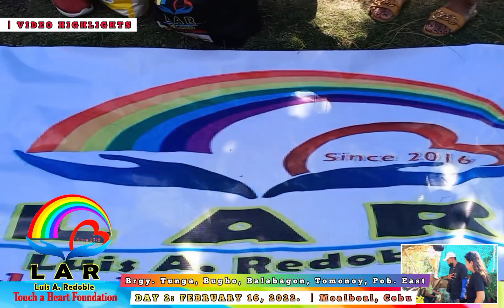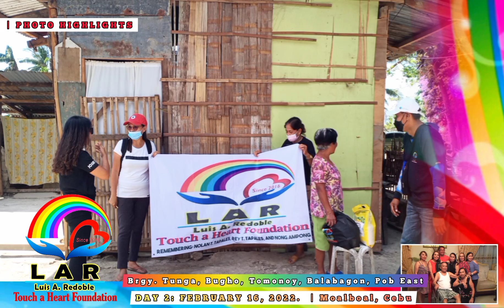LAR - Touch a Heart Foundation Highlights 2022.